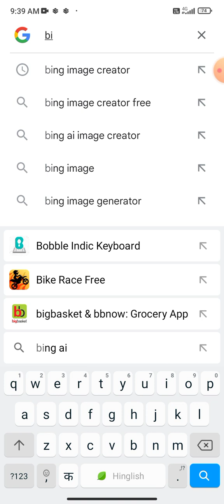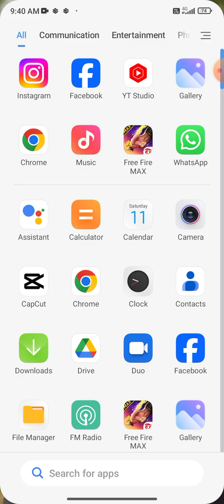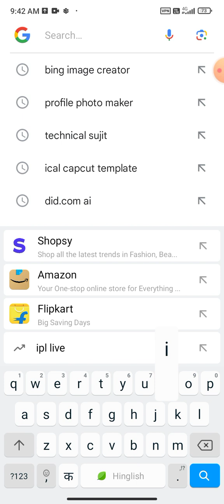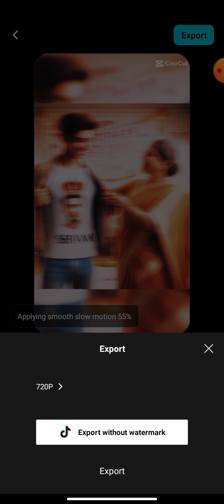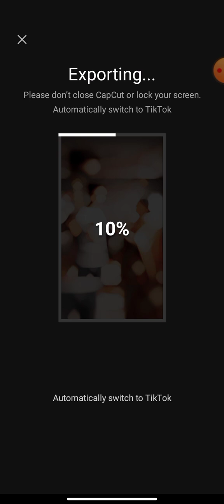Mother's Day Wings name video#bhojpuri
promote 🙏💯😘

Prompt

create a realistic high quality picture where a Indian 18 year old boy putting Queen Grown on his Mother and celebrating mother's day with enthusiasm and Boy wearing Stylist Shirt with Name "Shivam" is written clearly on shirt, His mother wearing beautiful Saree, the words "Happy mother's Day" written in the background, decorated Room hall, 4k image, ultra realistic.

Al Bing Image Creator

binnniim

Linnahatin
Linnahatin

couple i mage generator

binn